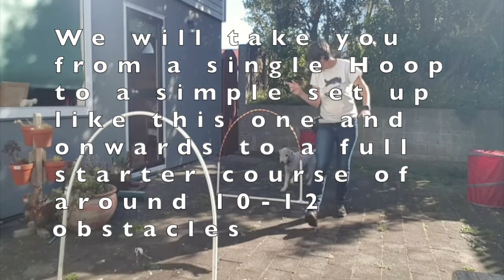Hoopers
Just a little 'courtyard' course explaining what Hoopers is all about. Executed  beautifully by Toto the Bedlington! :)